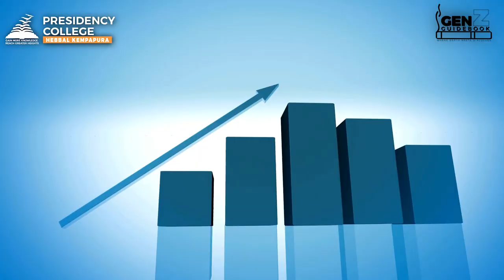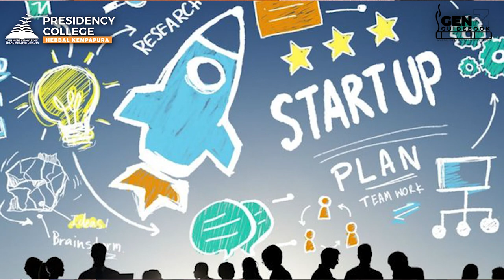Revolutionizing Education & Leadership: A Dialogue with Industry Pioneers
🎙️ Step into the realm of cutting-edge knowledge and groundbreaking insights with an exclusive podcast on the Presidency College YouTube channel. Join the riveting conversation between two luminaries shaping the future: Mr. Sripall Jain, the visionary CEO of K2 Learning, and Mr. Suhail Ahmed, the esteemed Vice Chairman of the Presidency Group of Institutions.

This captivating video podcast is a treasure trove for Gen Z, delving into the depths of their collective wisdom and expertise. Explore a myriad of thought-provoking topics meticulously explored by these titans of education and leadership. From redefining the paradigms of modern education to navigating the nuances of effective leadership in today's dynamic world, every moment of this dialogue is packed with actionable insights and game-changing perspectives.

Discover firsthand the innovative approaches, success stories, and transformative strategies these luminaries share. Gain profound insights into the evolving landscape of education, leadership, and personal growth that promise to not only inspire but empower you to carve your path towards excellence.

Prepare to be captivated, motivated, and enlightened as Mr. Jain and Mr. Ahmed unravel the mysteries of success, offering a blueprint that resonates with aspiring learners and leaders alike. Tune in, engage deeply, and let this podcast be your guiding light on the journey to personal and professional mastery!